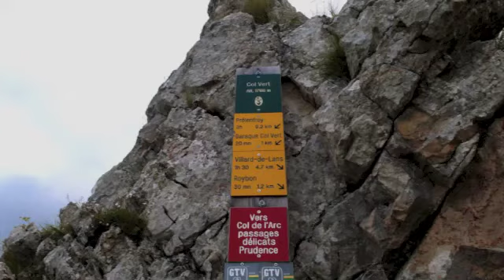Le Vercors vu par Jules Lonchampt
vercors diaporama